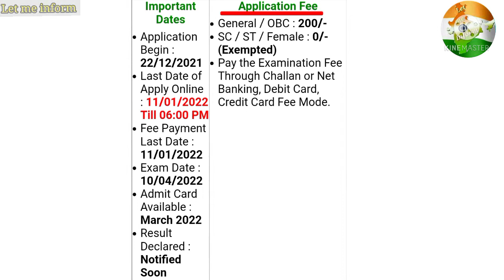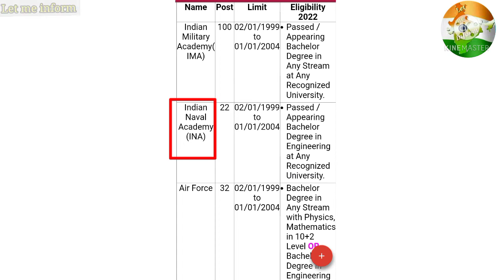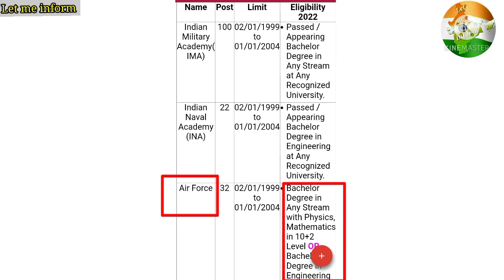CDS ||CDS notification 2022||CDS age limit, qualification ||post|| Let me inform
CDS ||CDS  notification 2022|| CDS  age limit Qualification  height and weight || CDS exam pattern and weight ||CDS  post ||

CDS 2 2021 Notification is going to be published by Union Public Service Commission on 22 December 2021 as per the UPSC Examination calendar. Candidates who are interested to apply for the UPSC CDS I 2022 notification can apply at upsc.gov.in and upsconline.nic.in once the notification is active. UPSC conducts the CDS exam twice a year and this is one of the most popular defence exams among the aspirants who are willing to join as an Officer in the Indian Army, Navy, Air Force, and Officers Training Academies. SSBCrackExams takes the initiative and helps the youngsters to know the CDS Exam 2022 eligibility criteria, exam dates, selection, etc., If you are planning to write the CDS 1 2022 Exam, you can read the following details below. A short summary of eligibility criteria for the CDS 1 2022 Exam is given below.